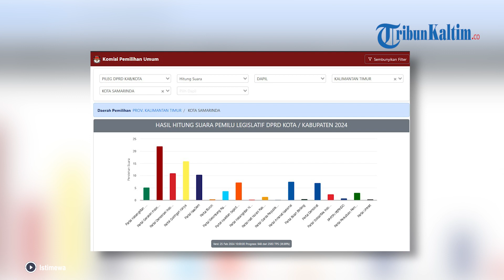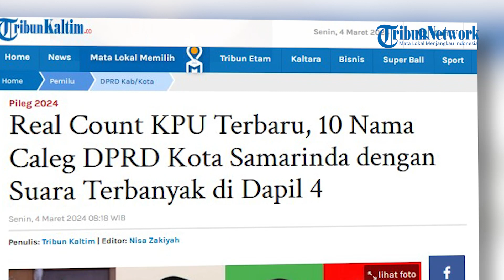Real Count KPU Terbaru, 10 Nama Caleg DPRD Kota Samarinda dengan Suara Terbanyak di Dapil 4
Berdasarkan Real Count KPU terbaru, inilah ranking 10 nama caleg DPRD Kota Samarinda dengan suara terbanyak di Dapil 4.
Inilah urutan 10 besar nama caleg DPRD Samarinda dengan suara terbanyak di Dapil 4, versi real count KPU Pemilu 2024.
Hasil real count hari ini menurut KPU Pileg 2024 DPRD Kota Samarinda, Dapil 4 Kota Samarinda yaitu sebanyak 33,58 persen, terdiri dari 138 TPS dengan total 411 TPS.
Sampai hari ini, data yang telah masuk pukul 07.49 WITA Senin, (4/4/2024) mencapai 33,58 persen suara.
Dua nama yang unggul di DPRD Dapil 4 Kota Samarinda versi hasil real count KPU terkini yaitu Celni Pita Sari dan Muhammad Rudi, S.H.
Hasil real count KPU ini mengacu dari data yang dirilis melalui laman pemilu2024.kpu.go.id hingga Senin, (4/4/2024) pukul 07.49 WITA.
Data real count berdasarkan data masuk KPU terkini untuk DPRD Kota Samarinda yaitu 948 TPS dengan total 2.563 TPS atau setara dengan 36,99 persen.
Untuk diketahui, DPRD Kota Samarinda mendapatkan jatah 45 kursi.
Pileg DPRD Kota Samarinda sendiri terbagi menjadi 5 daerah pemilihan (Dapil).
• Dapil Samarinda 1 - Kecamatan Samarinda Ilir, Samarinda Kota, dan Sambutan.
• Dapil Samarinda 2 - Kecamatan Palaran, Samarinda Seberang, dan Kecamatan Loa Janan Ilir.
• Dapil Samarinda 3 - Kecamatan Sungai Kunjang.
• Dapil Samarinda 4 - Kecamatan Samarinda Ulu.
• Dapil Samarinda 5 - Kecamatan Samarinda Utara, dan Sungai Pinang.(*)

Editor: vp02_Fz